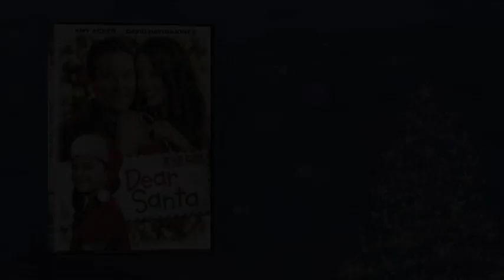Dear Santa - OFFICIAL CLIP - ICE SKATING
Available NOW!

Shopaholic Crystal's (Amy Acker, Alias) wealthy parents give her an ultimatum: change her irresponsible ways by Christmas or they will cut her off without a cent. With no job or romantic prospects, what's a party girl to do? Fate intervenes when she finds seven year-old Olivia's (Emma Duke) letter to Santa asking for a new wife for her widowed dad Derek (David Haydn-Jones). Crystal tracks them down and vows to win over father and daughter before the fast-approaching holiday deadline. Volunteering at Derek's struggling soup kitchen, Crystal is at first a fish out of water, but she is determined to prove to him and herself that there's more to her than just shopping and lattes. Only Derek's jealous and calculating girlfriend (Gina Holden, Harper's Island) stands between her and her newfound happiness. Share the gift of love and laughter with this heartwarming romantic comedy directed by Jason Priestley (Beverly Hills 90210).